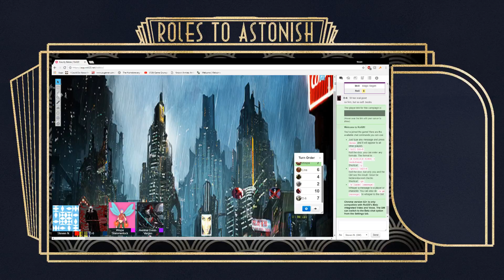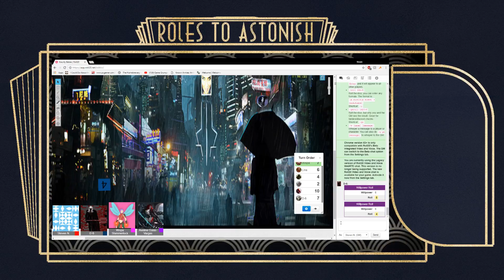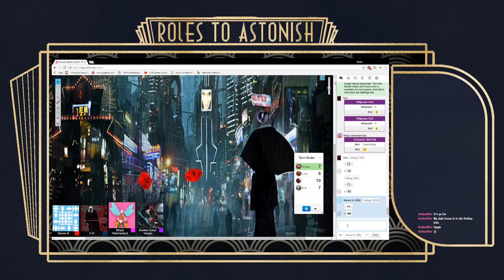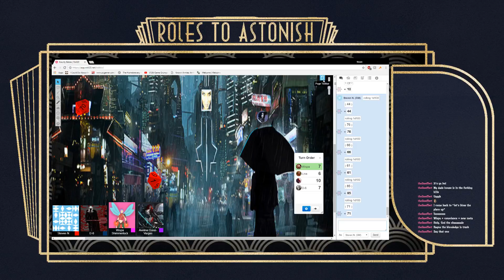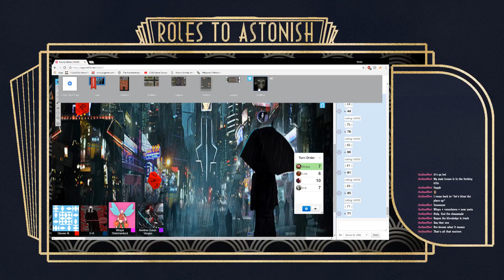Bounty Babes 7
On this episode of Bounty Babes we get emotionally invested.  D-6's past catches up to her as she gets a mysterious message from her family's patriarch.  Soon after the Babes get a lead on another lieutenant of the Khan of Ward 6.  However what they find may be more than D-6 can handle.  What awaits them?